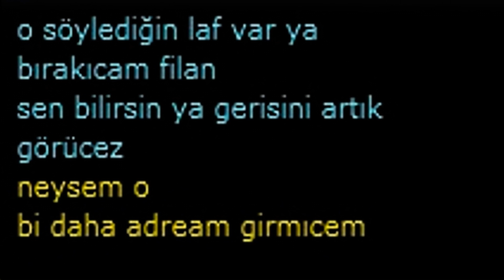AwakasBebeqiM - EBABiL Clan - PwnStarz - Special III